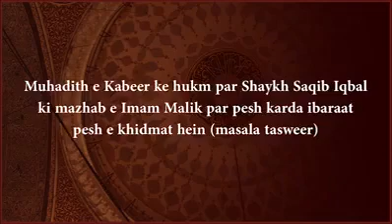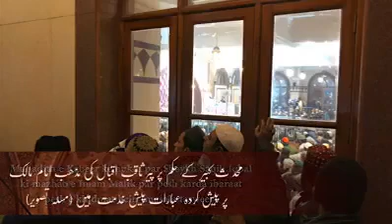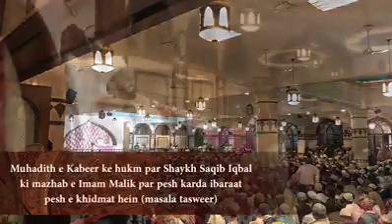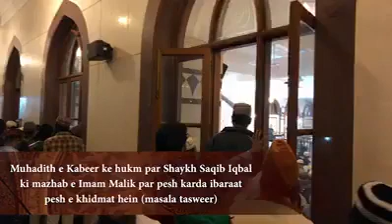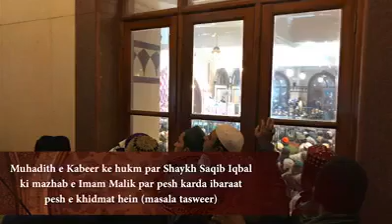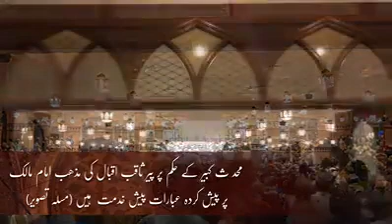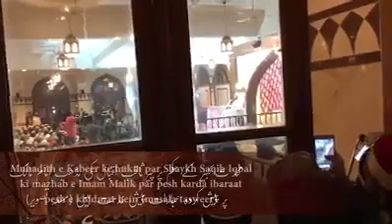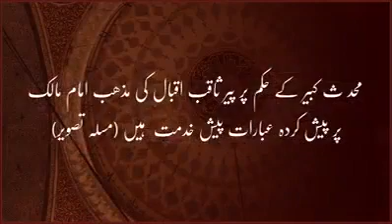Huzur Muhadith e Kabeer ke latest bayan ka jawab. By Allama Pir Saqib Iqbal.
Ana Musta’jeerun Bi’ka Ya Saqib ━═ ═━
Mazmoon :-

محد ث کبیر کے حکم پر پیر ثاقب اقبال کی مذھب امام مالک پر پیش کردہ عبارات پیش خدمت ہیں (مسلہ تصویر)

Muhadith e Kabeer ke hukm par Shaykh Saqib Iqbal ki mazhab e imam malik par pesh karda ibaraat pesh e khidmat hein(masala tasweer).

Khateeb :- Pir Saqib Shaami (Hh)

International WhatsApp Broadcast Service For Pir Saqib Shaami (Hh) Video:
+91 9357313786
[Message With Your Name And Location]

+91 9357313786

→ρLѕ ƒoʀwαʀd to others ━═ ═━